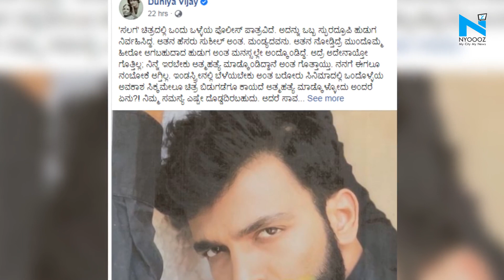Popular Kannada actor Susheel Gowda commits suicide, fans and colleagues shocked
Actor and fitness trainer Susheel Gowda has died by suicide in his hometown Mandya in Karnataka.The exact reason for suicide hasn't been revealed yet. The news has come as a shock to many celebrities. The actor was 32 years of age and had acted in TV shows.